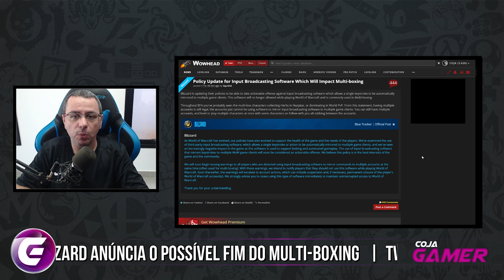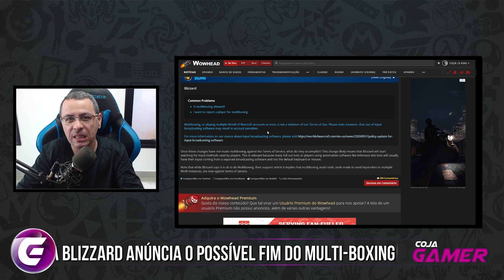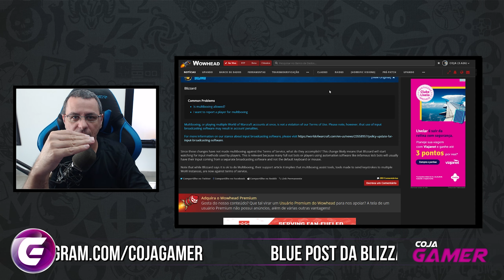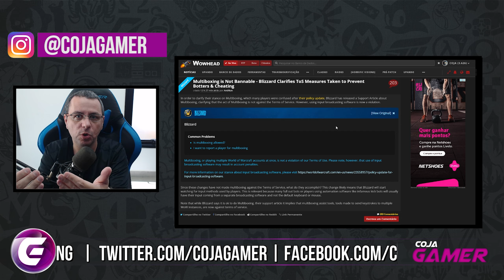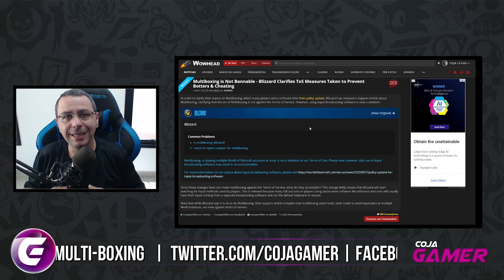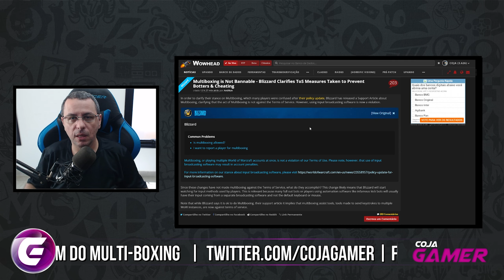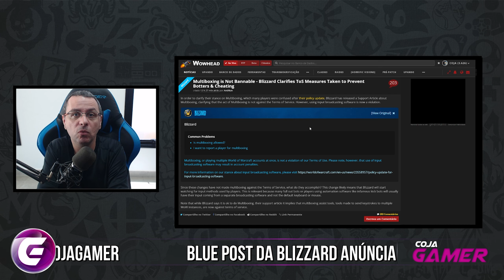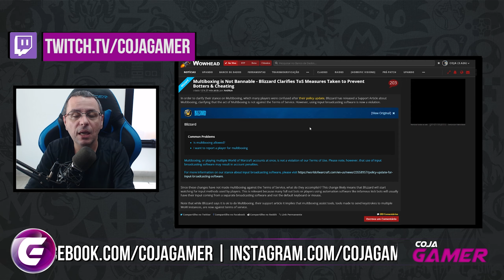MULTI-BOXING Tá Proibido ou Não? | Blue Post Confuso da Blizzard sobre o Assunto!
A Blizzard soltou ontem um blue post falando sobre o uso de softwares de entrada e logo todos pensaram o quanto isso afetaria quem utiliza Multi-Boxing.

Algumas horas depois a Blizzard fez um novo Blue Post esclarecendo o primeiro e inclusive citando que não é errado e não há nada de errado utilizar o Multi-boxing.

Isso deixou muitos jogadores confusos pois a empresa fala sobre os softwares de entrada, que ao entender é o teclado e mouse.

✔TAG de Criador Epic Games:
❑COJAGAMER

Entenda como o Canal Funciona:
❑CORES DAS THUMBS:
▪Vermelho = Notícias
▪Amarelo = Não Definido
▪Azul = Conteúdo

✔cojagamer @ gmail . com